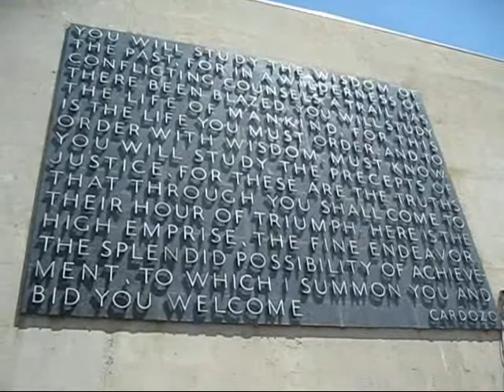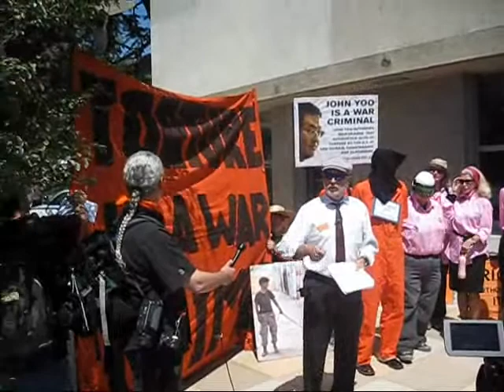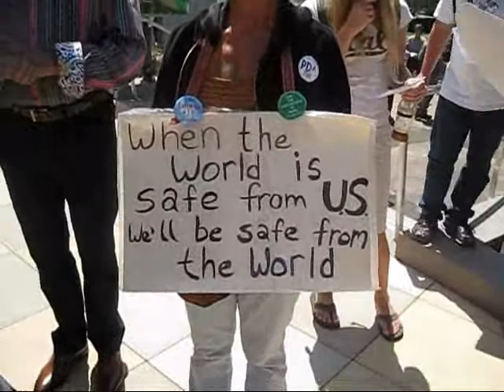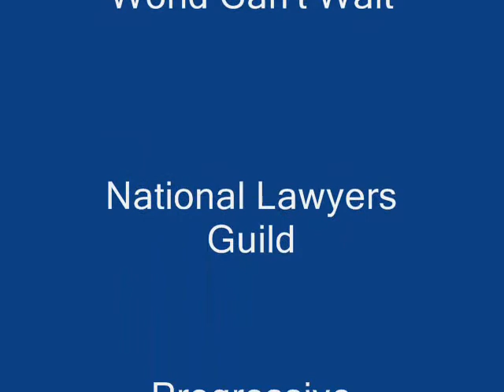Fire John Yoo Demo - Dan Siegel Speaks Out Against Torture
Attorney Dan Siegel is a graduate of UC Berkeley's law school from the era of the Free Speech movement. He points out that John Yoo's writing of legal briefs as cover for torture by the Bush-Cheney regime is not a matter of "free speech". It is a crime to use your position in violation of the US Constitution and Bill of Rights as well as the treaties that the US has signed as the law of the land, namely the Geneva Conventions. Various groups such as Code Pink Goldengate, National Accountability Action Network, the National Lawyers Guild, World Cant Wait, and Progressive Democrats of America joined together to challenge UC Berkeleys continued employment of Professor John Yoo. They called for him to be fired, disbarred, and prosecuted.